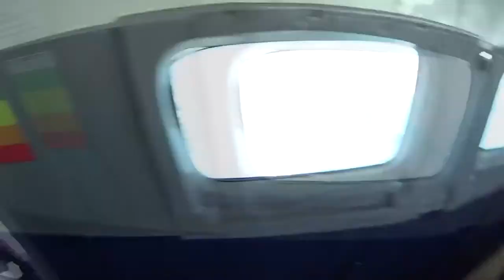Skydive Sebastian - Justin's Skydive